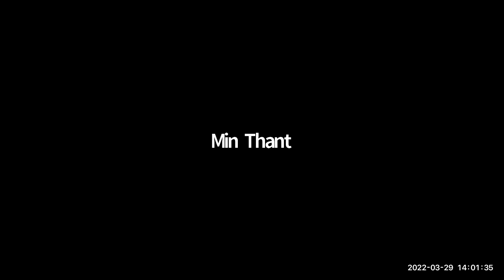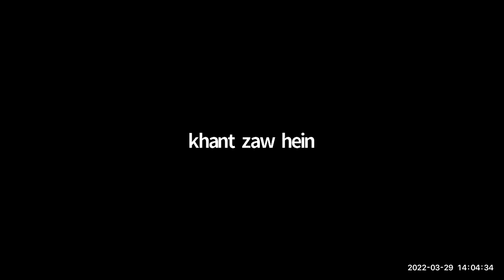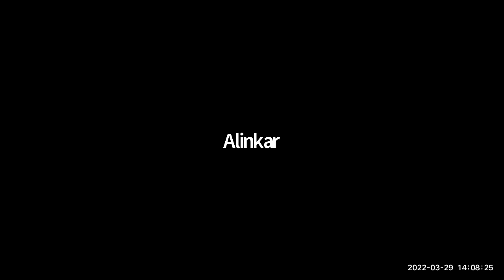FP Maths Sayar Pyae Class B 29 Mar 2022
FP Maths   Sayar Pyae
Class B
29 Mar 2022
iGCSE O Level - Online Class "B"
2023 May/June Exam Series